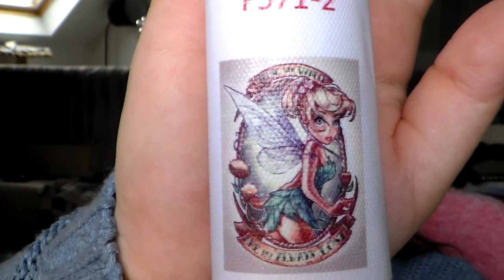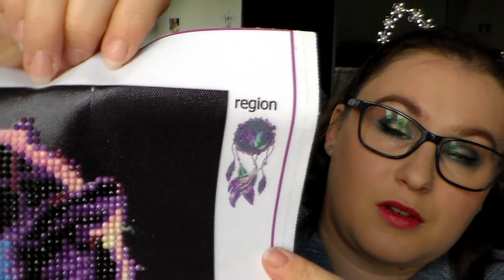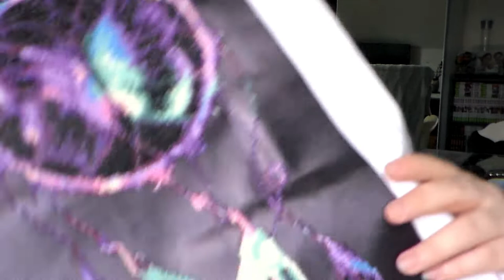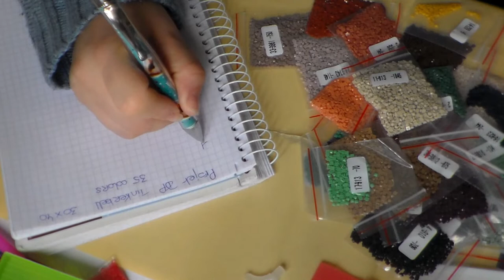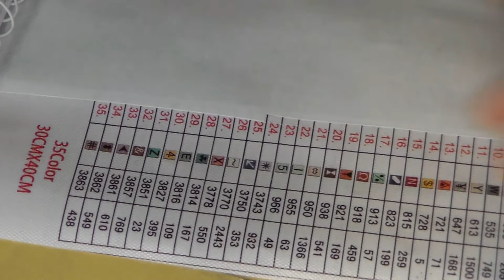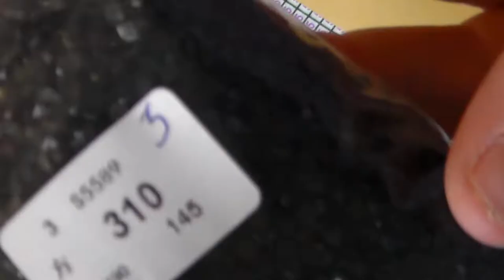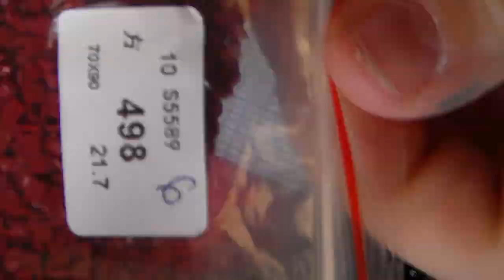Unboxing Aliexpress Diamond Painting + Amazon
Produits cité dans la vidéo :

乂❤‿❤乂